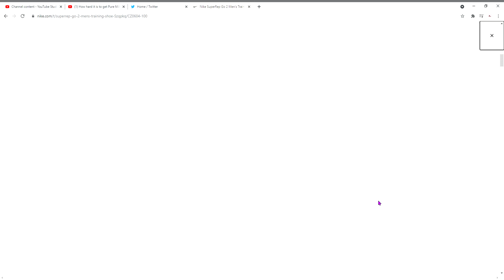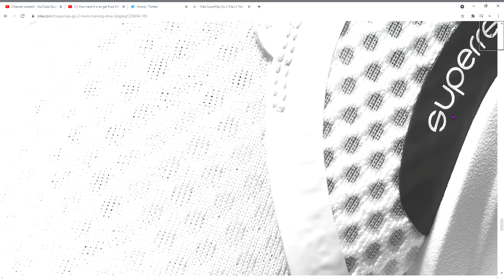Nike SuperRep Go 2 Men's Training Shoe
The Nike SuperRep Go 2 combines lightweight cushioning underfoot and breathable mesh up top to get you moving comfortably in circuit-based fitness classes or while streaming workouts at home. With the supportive arc on the side and extra flexibility in the sole, you're ready to go for 1 more rep.